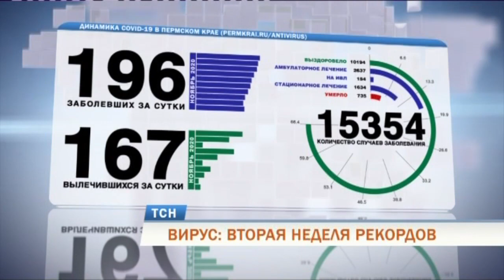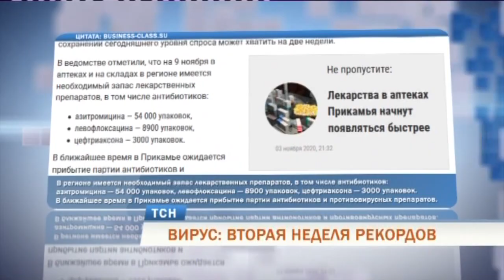Коронавирус в Прикамье: рекорды продолжаются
Рекорды вторую неделю подряд. Прошедшие сутки вновь отметились максимальным значением по выявлению новых случаев заражения коронавирусом. На этот раз в Пермском крае зарегистрировали 196 новых случаев. Почти половина всех инфицированных - люди пенсионного возраста.